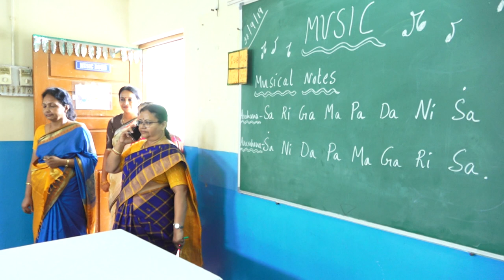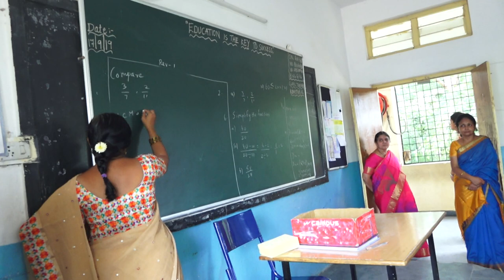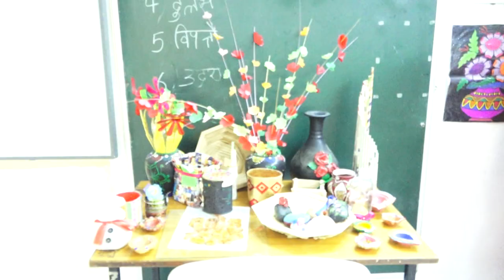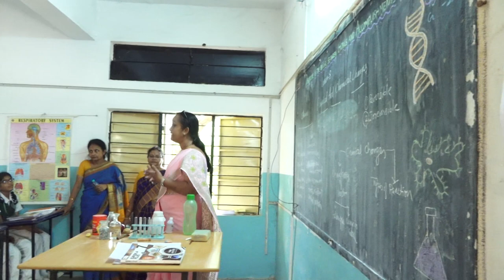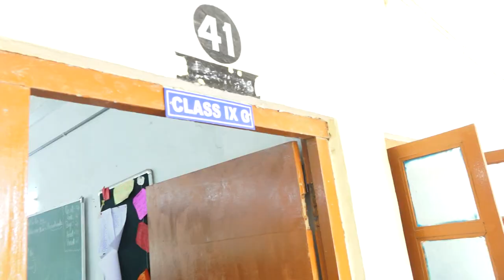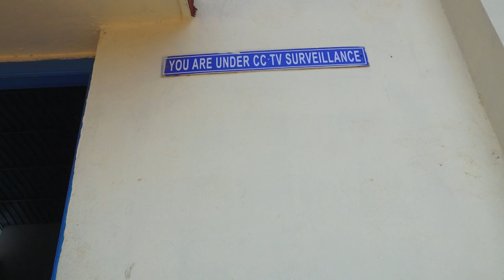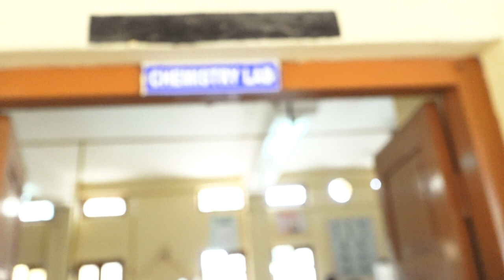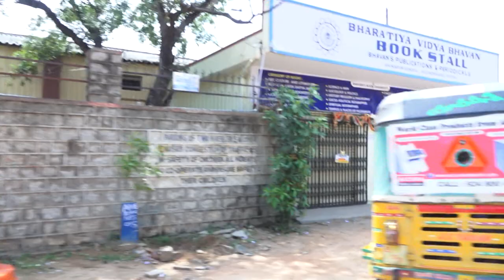Bhavan's Sri ramakrishna Vidyalaya,Sainikpuri,Secunderabad